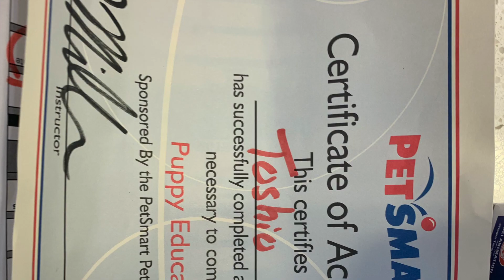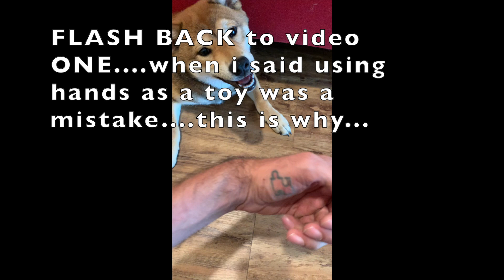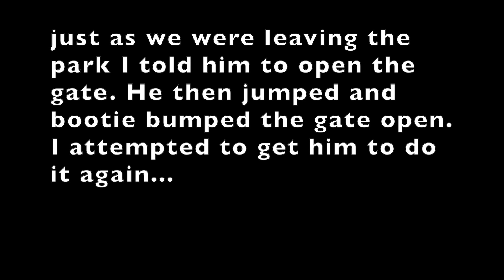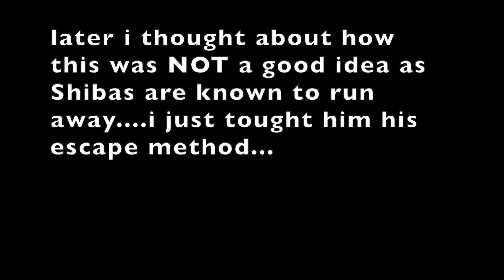Toshio the Shiba Inu Puppy- Grow with me 5-6 months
This is Toshio the Texas Shiba Inu, this is his journey at 5 months old.